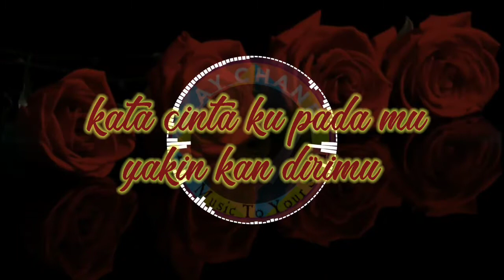takan ada cinta yang lain - Dewa19 (lirik cover) by Gilang Samsoe ft Alya Nur Zurayya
satu lagu lagi rekomend dari Play Chanel buat yg lagi kasmaran nih lagu cocok buat baperin doi..